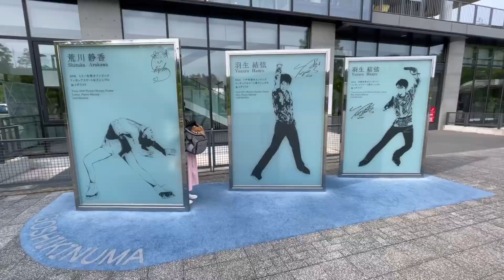菜の花とポメラニアン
仙台はコンパクトシティなので、少し行くと自然豊かな景色に出会えます。
春の温かい日に菜の花を見にいきました。
数年後はきっともっと沢山の黄色が見られるはず。楽しみです。